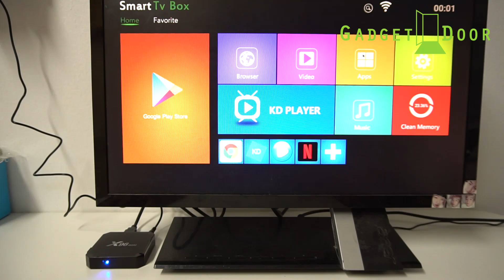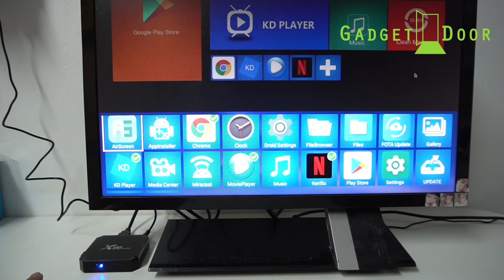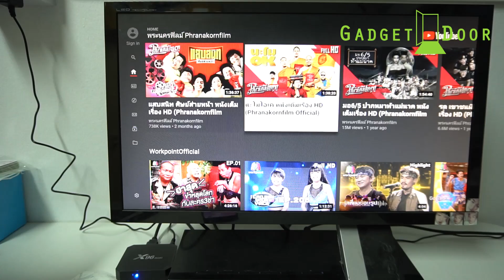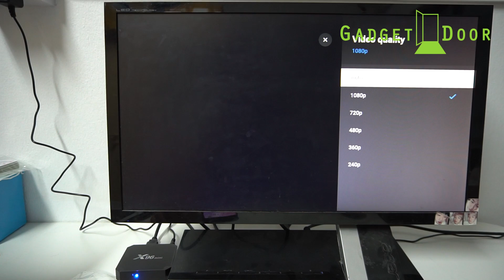Review:รีวิว X96 MINI ทีวี Box รุ่นใหม่ Android 9.0 ใช้งานลื่นไหลดูหนังไม่มีสะดุด ราคาเพียง 1290.-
รายละเอียด  X96 MINI
ระบบปฏิบัติการ : Android 9.0
หน่วยประมวลผล : S905W Quad Core ,ความเร็วสูงสุด 2.0GHz
หน่วยประมวลผลกราฟฟิก : Mali-450 MP
แรม : 2GB /รอม : 16GB /หน่วยความจำภายนอก : รองรับ SD Card การ์ดได้สูงสุดถึง 64GB
WIFI : 802.11 b/g/n อินเตอร์เน็ตไร้สาย /บลูทูธ (เวอร์ชั่น 4.0) : รองรับ